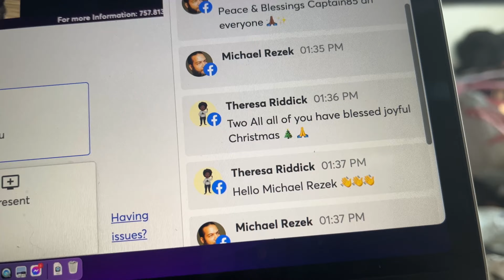'22 Vlogmas Day 20: Chillin with ma sistahhhh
Hey!!! If you wanna share something through snail mail, send it to this address:

Simply CSea
445 N. Main Street #1485

Mmmm. this day started out kinda cool and ended with a break-up. Not gonna talk about it in the next vlog, but I split this day into two parts because I'm taking a mental break from editing. See you guys in tomorrow's video!!! These are really basic edits, but they should be back to normal tomorrow!

Thanks for taking the time to watch this video! I really appreciate you and can't wait to post the next one.

Find me on:
Facebook "Sierra Fra"
Any other platforms @simply_csea